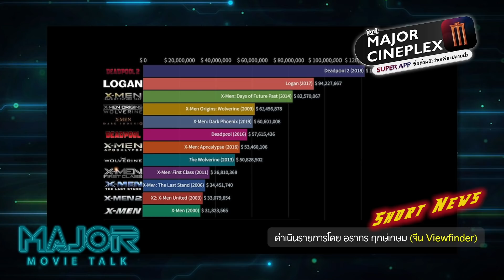ทำไม Deadpool 3 ไม่คืบหน้าสักที? - Major Movie Talk [Short News]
อีกหนึ่งความคลุมเครือของจักรวาลยอดมนุษย์ เพราะว่ายอดมนุษย์ตัวนี้แรกเริ่มเดิมที ไม่ได้อยู่ใน MCU แต่เขาอยู่กับ 20th century fox หรือปัจจุบัน 20th century studios
แต่ ณ วันหนึ่ง เขาถูกรวบรวมให้ไปอยู่ใต้บ้านหลังเดียวกับ MCU ซึ่งแฟนๆเขาก็สงสัยกันว่าก่อนหน้านี้ประสบความสำเร็จได้ด้วยดี พอมาอยู่บ้านหลังนี้ ก็คิดว่าฮีโร่ตัวนี้จะรอดมั้ยนะ? ใช่แล้ว ผมกำลังหมายถึง " Deadpool " ครับ! ยังไม่พอ แถมเรื่องนี้ยังไม่มีความคืบหน้าของภาค 3 เลย มันเป็นเพราะอะไร? ไปฟังกัน